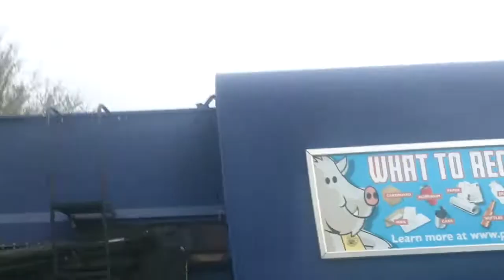City of Peoria - 2013 Peterbilt 320 Scorpion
This was good to find because i haven't been able to get footage since July 2020.

Truck: 1816, RV-13-0197
City: Peoria Arizona
Date: December 31st 2021